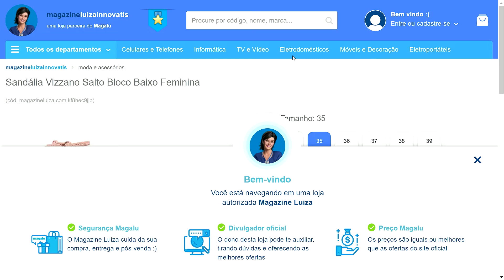Sandália Vizzano Salto Bloco Baixo Feminina - Cor: Nude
Camisa Real Madrid Home 22/23 s/n Torcedor Adidas Masculina